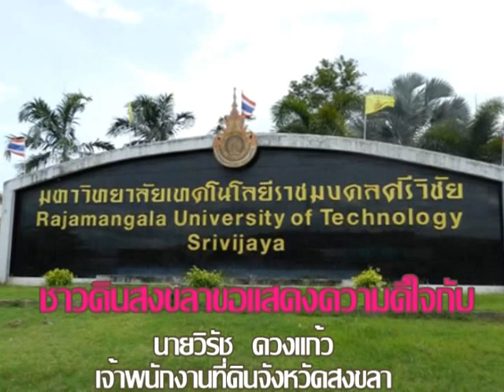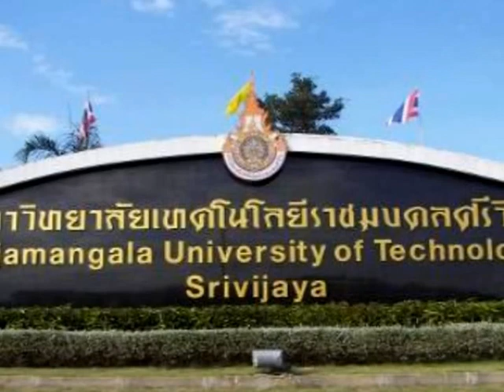ชาวดินได้รับโล่ 1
นายสุพัฒน์  พริกเบ็ญจะ จัดทำเพื่อแสดงความดีใจที่นายวิรัช ดวงแก้ว ได้รับโล่เกียรติยศ